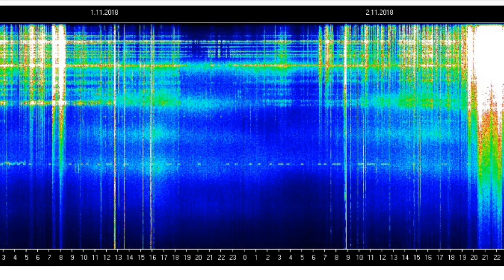Schumann Resonance today!!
Past video on Schumann Resonance
You can go back and watch this short video that includes some information regarding the Schumann Resonance if you are not familiar with what that is.

November 2018 Buffalo, NY
Schumann Resonance still giving off a lot of frequency, is anyone’s pets acting strangely lately?
Hopefully answers will be coming soon.
God Bless
Stay Safe, Autumn